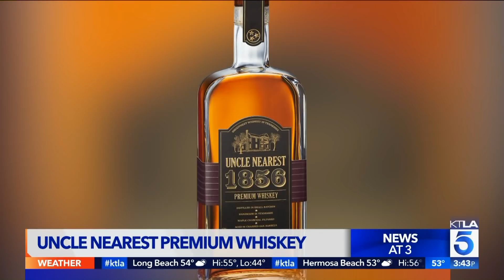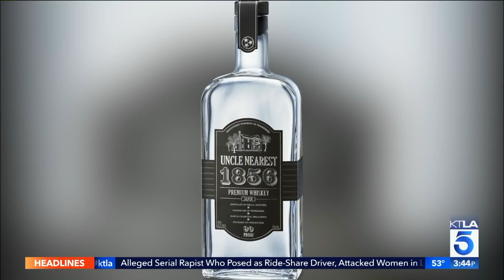Uncle Nearest Whiskey Shares Their Story With KTLA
This segment aired on the KTLA 5 News at 3 on Feb. 27, 2018.